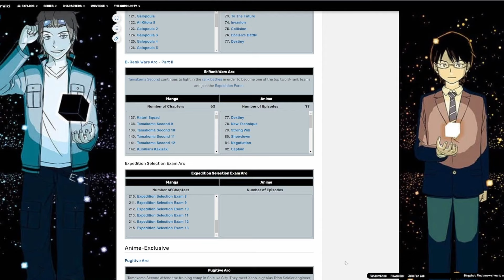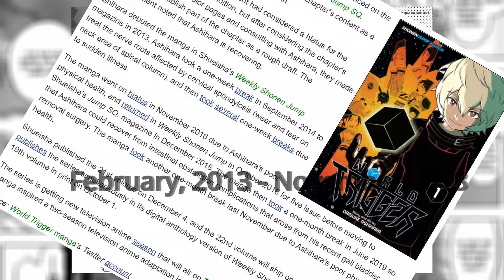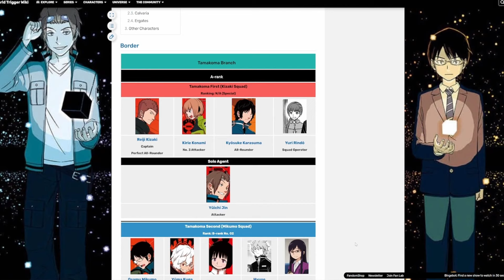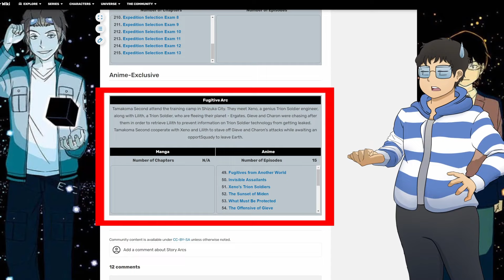Why Is Nobody Talking About World Trigger?